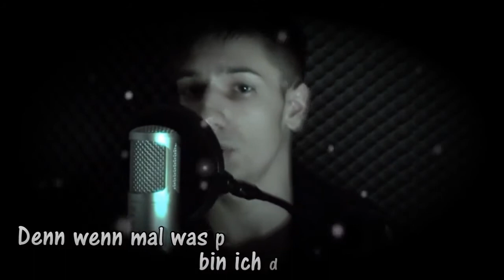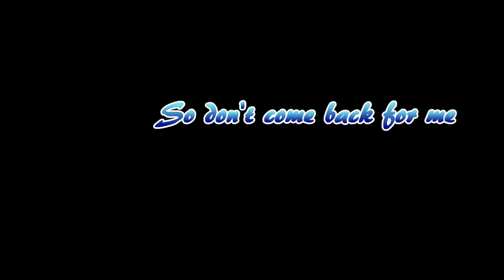FennyFresh - Jar of Hearts (Official Musicvideo)